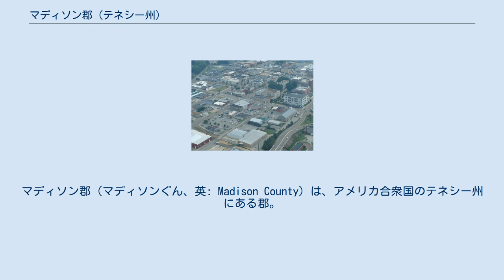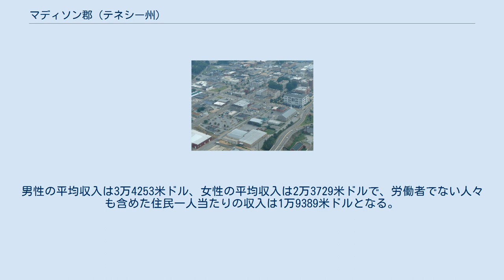マディソン郡 (テネシー州)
マディソン郡（マディソンぐん、英: Madison County）は、アメリカ合衆国のテネシー州にある郡。
2000年国勢調査時の人口は9万1837人で、郡庁所在地はジャクソン (Jackson)である。
 隣接するチェスター郡とジャクソン大都市統計地域（大都市圏）を構成している。
 選挙で選ばれる郡長と10地区から選ばれる計25人の郡委員が自治を担う。
 2000年国勢調査の結果をもとに作成した郡の人口ピラミッド 2000年の国勢調査時点で、この郡には9万1837人、3万5552世帯、2万4637家族が暮らしている。
住居数は3万8205軒で、1平方キロに平均26軒（1平方マイルあたりでは69軒）が建っていることになる。
 3万5552世帯のうち33.5%は18歳未満の子供と暮らしており、49.8%は夫婦で生活している。
15.9%は未婚の女性が世帯主であり、30.7%は家族以外の住人と同居している。
26.2%が独り身世帯で、9.3%を独居老人の世帯が占める。
1世帯あたりの平均構成人数は2.49人、家庭の平均構成人数は3.00人である。
総人口の14.0%、家族の10.8%、18歳未満の子供の18.4%、および65歳以上の高齢者の11.8%は貧困線以下の収入で生計を立てている。